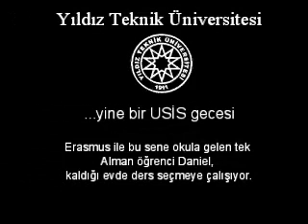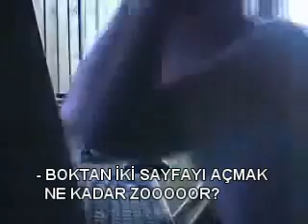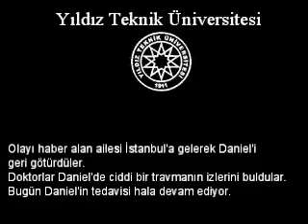Yıldız Teknik usis ile ders ekleyen alman deliriyor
Erasmus ile Yıldız Teknik'e gelen tek Alman öğrenci Daniel'in, USİS gecesinde yaşadığı dram!